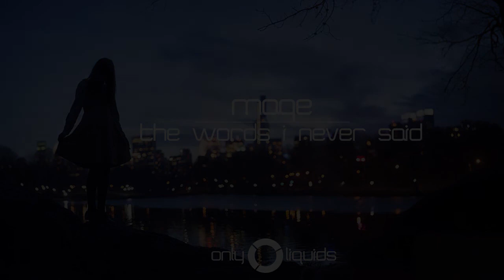Mage - The Words I Never Said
Epic from Mage